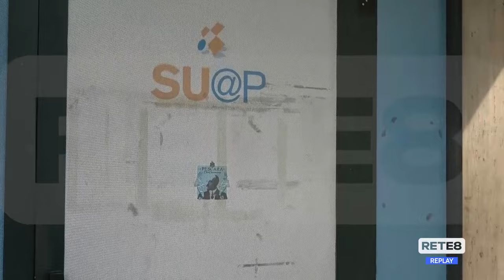Nuova Pescara - Suap unica per tre i tre Comuni